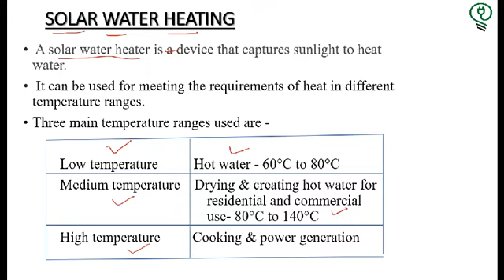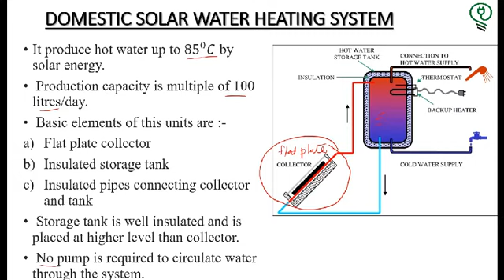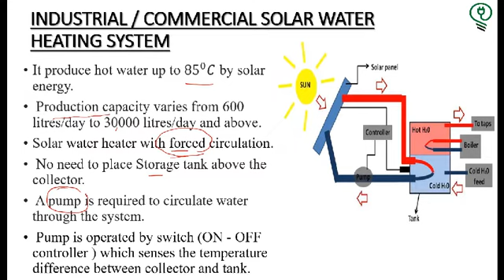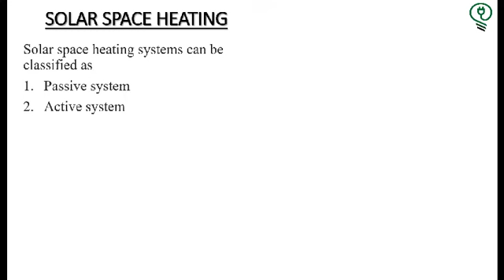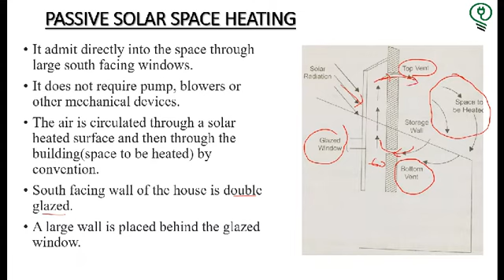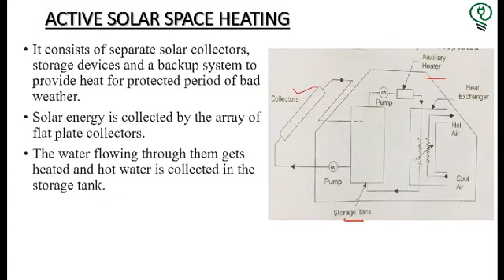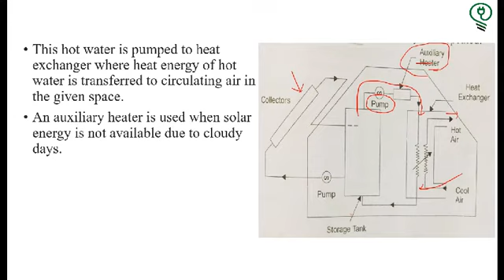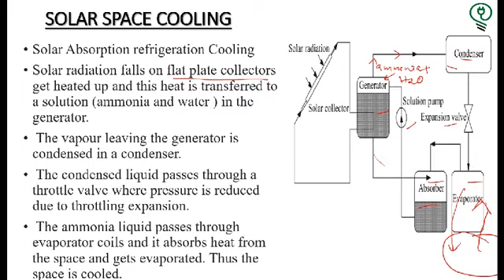Solar water heating | Solar space heating | Solar space cooling | RES | Module 2 | Part 4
EEE hub ASP
Semester 5
Subject: Renewable Energy Sources
Topics: Solar water heating | Solar space heating | Solar space cooling
Module 2
Part 4